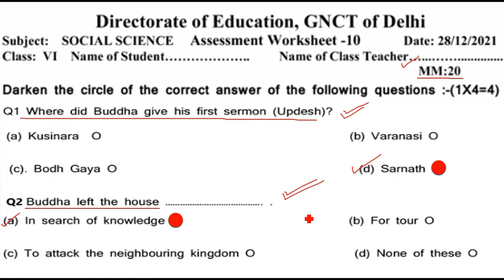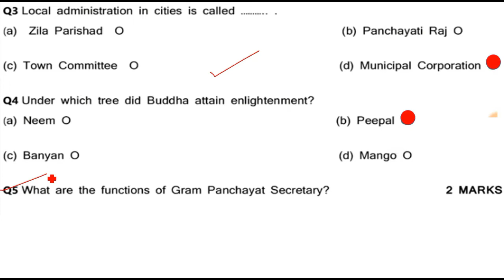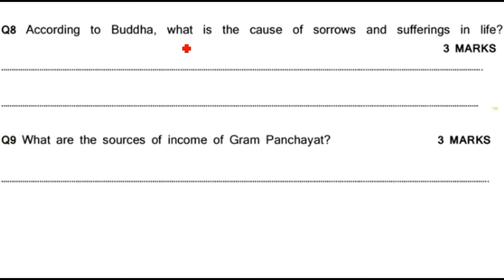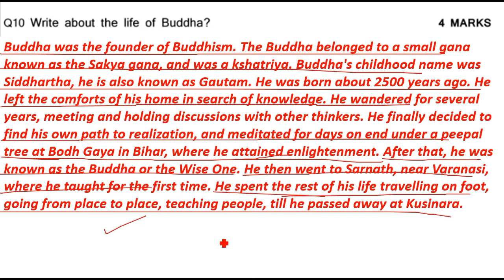Social Science Assessment Worksheet 10 Class 6 (28/12/21) English Medium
28 December Assessment worksheet 10 English medium,
28 December Assessment 10 class 6 Worksheet,  sst Assessment worksheet 9 English medium,

28 December social science worksheet sst 10 class 6,

class 6 Sst Assessmentworksheet 10 English Medium,
class 6 Assessment worksheet 10,
 Sst Assessment worksheet 10 class 6 English Medium ,
6 class Assessment Sst worksheet 10 English medium,
28 December aaj ki Assessment worksheet 10 English medium,
 aaj ki Sst ki Assessment worksheet 10 class 6,  Assessment worksheet 10 class 6 ,
 worksheet Assessment 10,
doe Assessment worksheet English medium 10
28 December today worksheet 10 class 6,
 English medium Assessment Sst worksheet 10
 today Assessment worksheet 10 Social science class 6